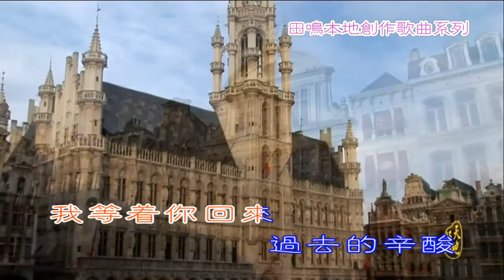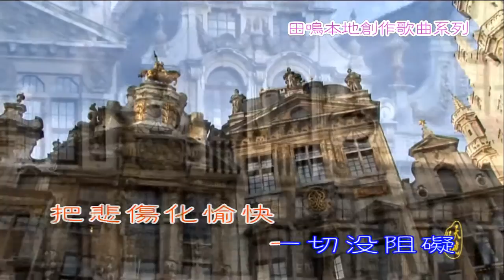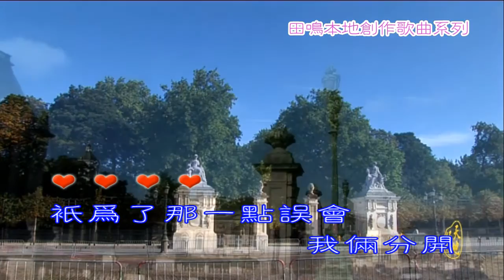王威翔 - 等着你